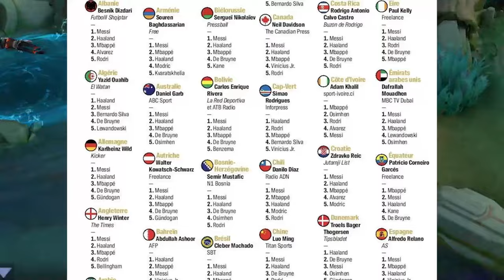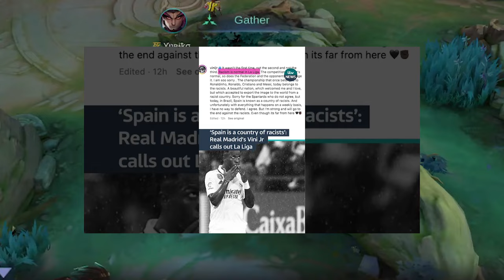Rodri DESERVED his Balon D'or, Here's why